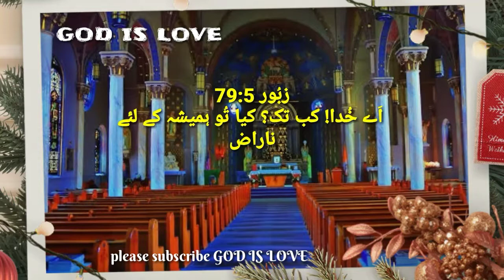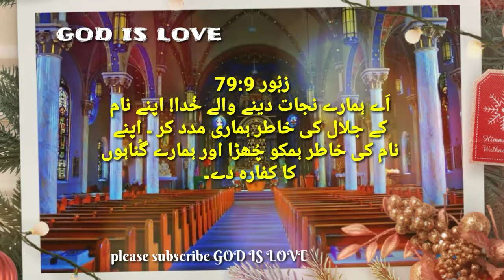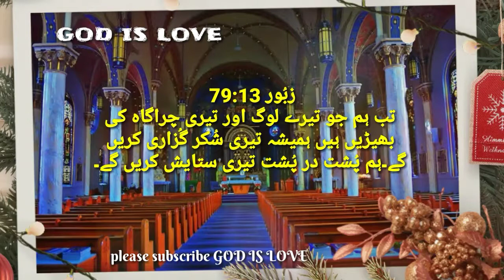zaboor 79 | URDU BIBlE STUDY | GOD IS LOVE | Geet Aur Zaboor, Christians In Pakistan,| ZABUR, JESUS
zaboor 79
zaboor 67 | URDU BIBlE STUDY | GOD IS LOVE | Geet Aur Zaboor, Christians In Pakistan,